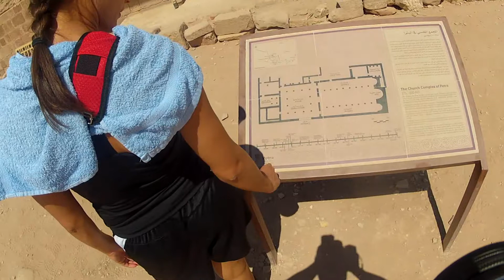PETRA JORDAN SEPT 2012